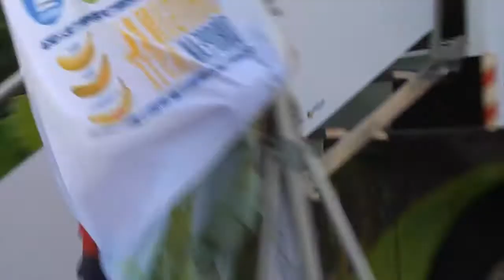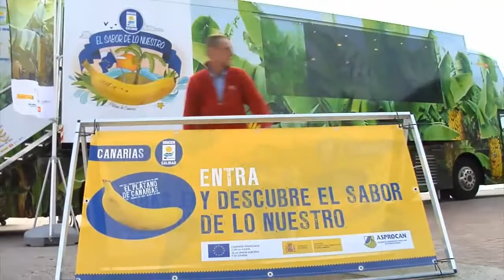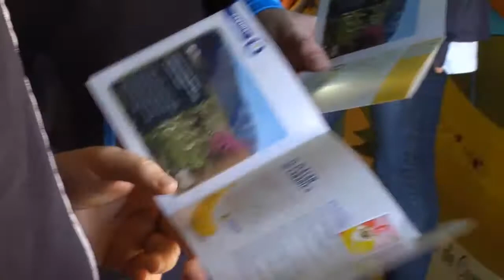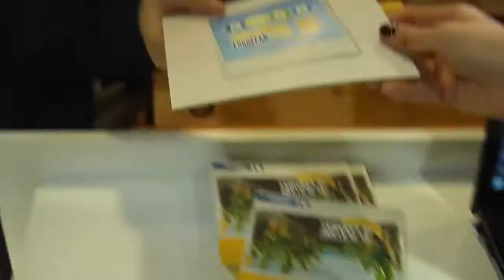CAMPAÑA para la PROMOCIÓN DE LAS REGIONES ULTRAPERIFÉRICAS de la UE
Campaña para la promoción de las regiones ultraperiféricas de la Unión Europea